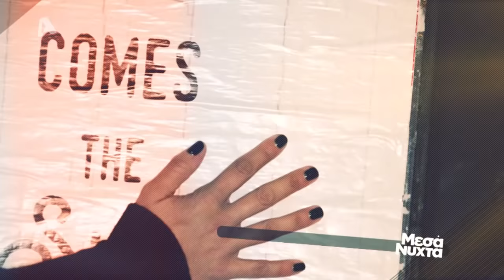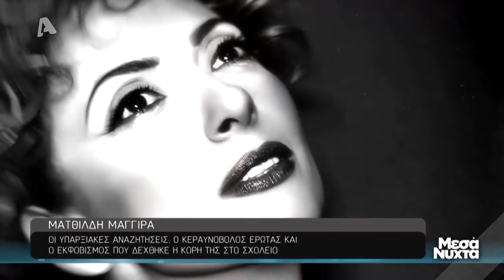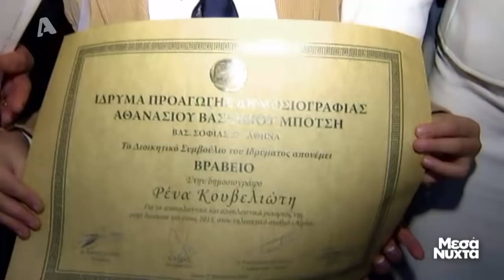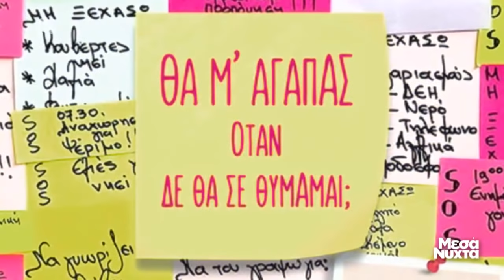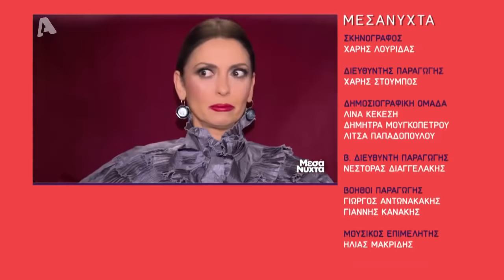Μεσάνυχτα | Ρ. Κουβελιώτη & Μ. Μαγγίρα - 20/01/2021